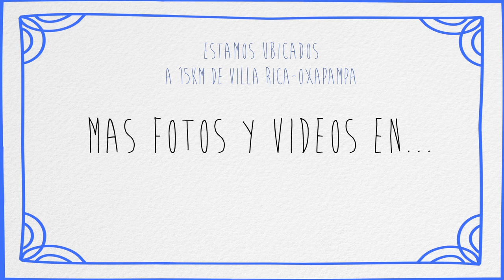Catarata la virgen - Ddago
Los invitamos a que nos visiten y a conocer acerca de la agricultura Biodinámica y a todos los que nos visitan: ¡Gracias!.

Informes:
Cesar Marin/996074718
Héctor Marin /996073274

Chacra D’Dago